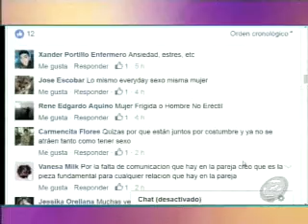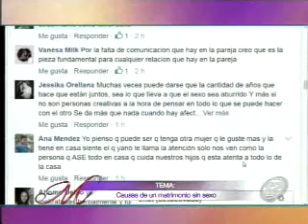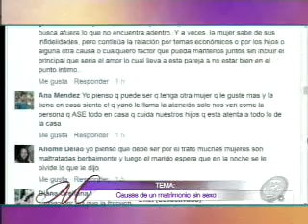Milena tu amiga: Programa 03 de junio del 2016